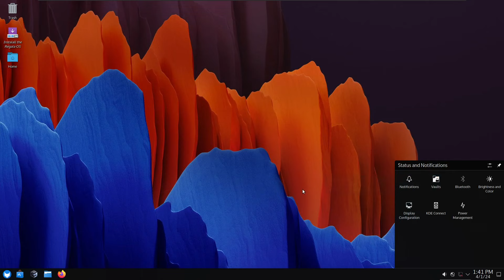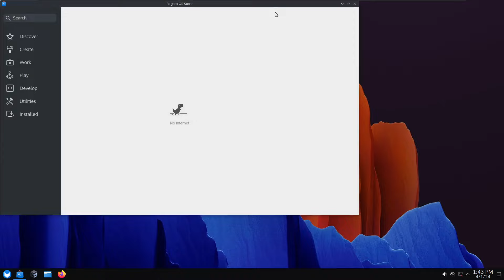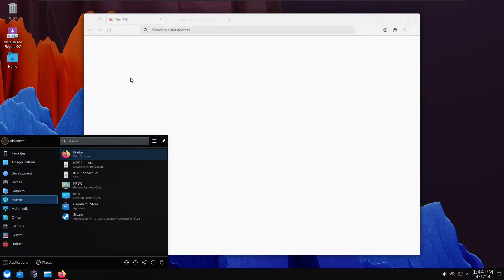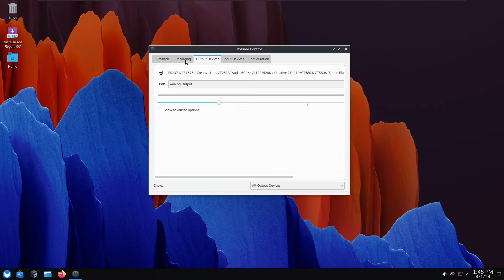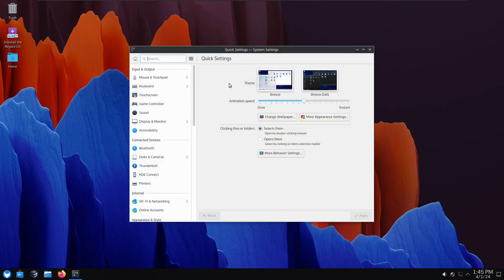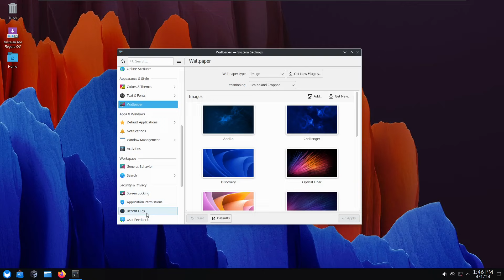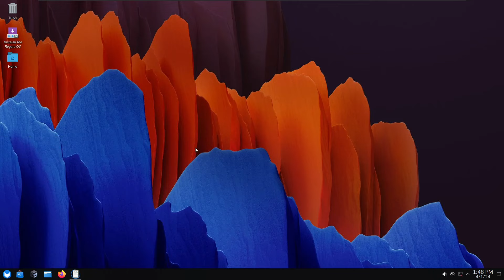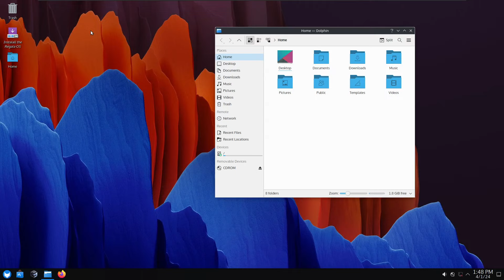New Release: Regata OS 24.0.0 Arctic Fox, KDE Plasma 6 - Enjoying your Games - Review en Español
Nuevo lanzamiento Regata OS 24.0.0, una actualización importante de la distribución basada en openSUSE del proyecto con enfoque en las necesidades de escritorio y juegos. Esta versión presenta el recientemente lanzado KDE Plasma 6: "El Regata OS 24 'Arctic Fox' ya está disponible para descargar. Esta actualización trae el nuevo entorno gráfico KDE Plasma 6 y más mejoras y correcciones para las aplicaciones. Debajo del capó, los usuarios Encontrará el kernel de Linux 6.7, que se combina con Mesa 24 para soportar mejor el nuevo hardware. Para mejorar aún más la experiencia del usuario, las aplicaciones de Regata OS también han recibido algunos cambios visuales, incluidas mejoras en el tema oscuro, esquinas redondeadas y otros cambios en el color. esquema. Además, OnlyOffice ahora está instalado de forma predeterminada. Este paquete de aplicaciones de oficina viene con todas las características esenciales y se puede utilizar para crear documentos de texto, hojas de cálculo, presentaciones, archivos PDF y formularios. KDE Plasma 6 es la serie más nueva del popular Entorno gráfico Linux. Así es un lanzamiento que cuenta con un aluvión de cambios, mejoras y novedades.

Requisitos minimos:

Memoria RAM de 4 GB. Disco duro con al menos 25 GB de espacio libre. Conexión USB para realizar la instalación con el pendrive.